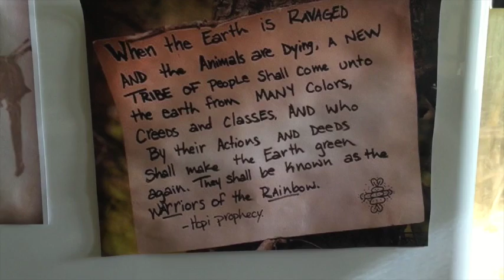Good Morning Warriors of the Rainbow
Choose to Be and ask to receive the Blessings of Love Each Day. Before we get doing, we align our hearts and minds with our mission, and ask to be shown how we may serve love in all that we engage in.